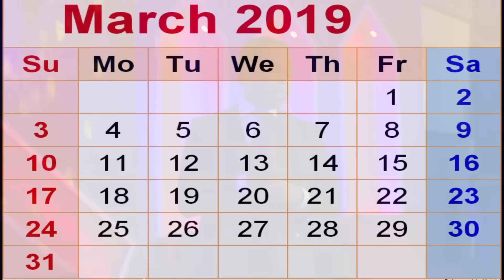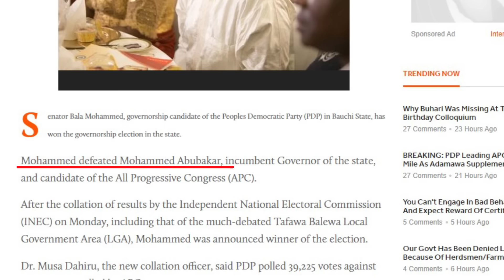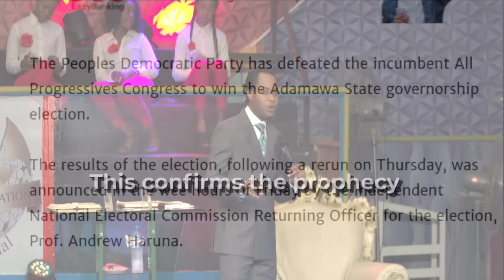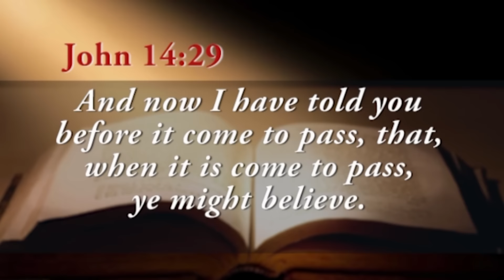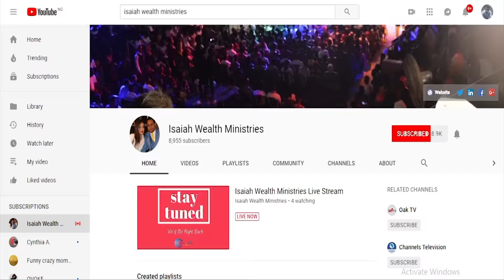SUPPLEMENTARY ELECTION RESULTS || What I saw a week before its release.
Supplementary Elections Result: How I saw the INEC sheets a week before.

To learn more about the ministry of Dr. Isaiah Macwealth,